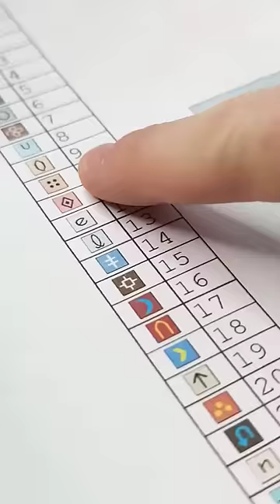Я думала все будет как то проще